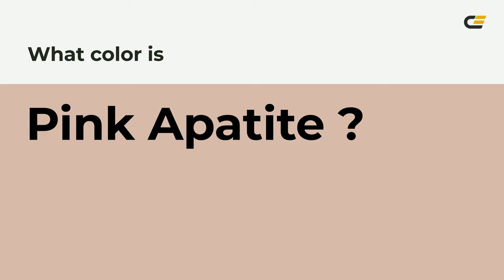Pink Apatite color d7b8ab hex color - Orange color - Cool color d7b8ab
What color is Pink Apatite ? d7b8ab hex color - Orange color - Cool color d7b8ab

Hex d7b8ab Color Code is also known as Pink Apatite color.

Hex d7b8ab Color code in RGB color code model is created after adding 84.31% red color, 72.16% green color and 67.06% blue color.
Hex d7b8ab Color code in CMYK color (process color) code model is generated after subtraction of 0% cyan, 14% magenta, 20% yellow and 15% black.